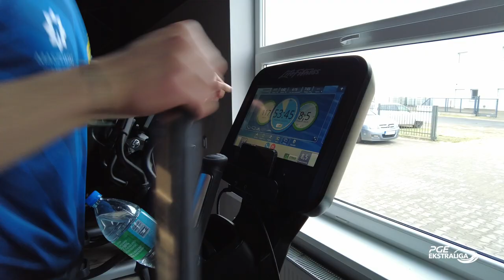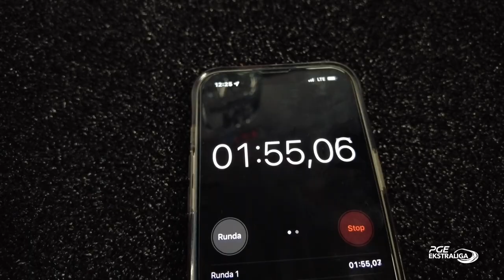Wiktor Rafalski o treningu siłowym i wytrzymałościowym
Młodzieżowiec ZOOLESZCZ GKM Grudziądz, Wiktor Rafalski przed kamerami EkstraligaTV opowiedział o roli przygotowania kondycyjnego w żużlu.

-  Na przygotowania do sezonu składa się trening siłowy, wytrzymałościowy i kondycyjny. W treningu wytrzymałościowym i kondycyjnym zawodnicy biegają oraz jeżdżą na rowerze, natomiast w skład treningu siłowego wchodzą zajęcia na siłowni i crossfit - powiedział Wiktor Rafalski.

Junior ZOOLESZCZ GKM Grudziądz, Wiktor Rafalski in front of EktraligaTV cameras told about fitness preparation in speedway.